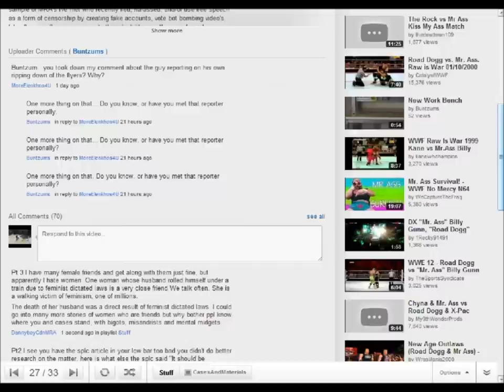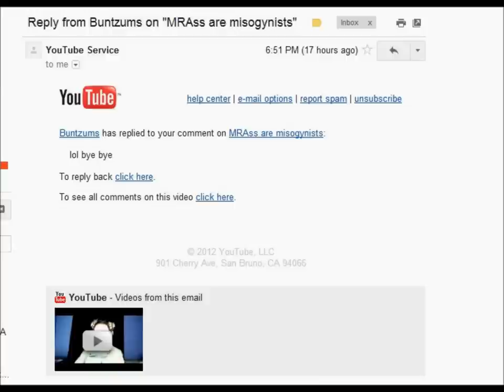Buntzums because censorship is a feminist's best friend.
So I have decided to do some commentary on a youtuber named Buntzums.
Her video:
She tries to paint all MRA's with the same brush which is, you know that old tired feminist line MRA's are misogynists. So when the record was set straight by me what did she do?
Why what any self disrespecting feminist would do which is censor.